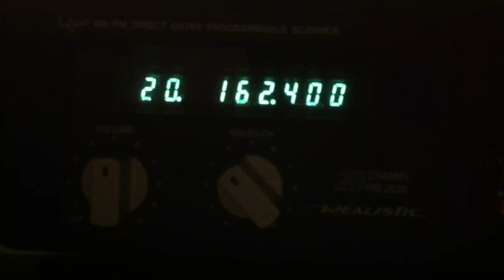Doppler Radar & NOAA on Scanner!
Stormy this eve 8-8-2011.